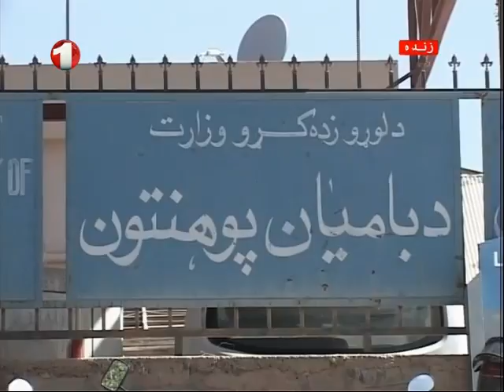Afghanistan Dari Evening News 17.7.2015 خبرهای شام